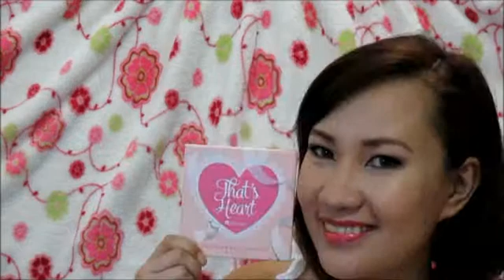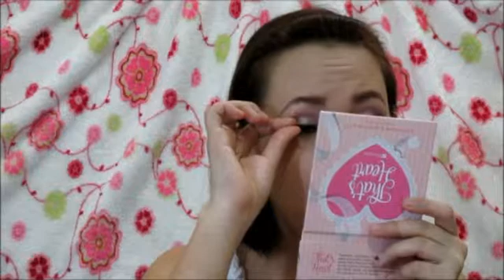Romantic Pink and Purple ft. ThatsHeart Palette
Hi! I am Aiza, Let's be friends!:)
This is a romantic look I came up with using ThatsHeart Palette which can be perfect for date with special someone or can be worn for formal events...I hope you'll like it:)

Please LIKE if you enjoyed watching or find this video helpful...

Products Used:

Bare Minerals Prime Time Foundation Primer
Revlon Colorstay Liquid Foundation Oily/Combo in 200 Nude
Nichido Minerals Precise Eye Pencil in Chestnut
In2it Waterproof Eyebrow Powder
Too Faced Eyeshadow Insurance
BH Cosmetics ThatsHeart Palette
BH Cosmetics BH Liquid Eyeliner
Nichido Eye Contour Pencil Girls Night Out 01 Blackest Black
Benefit Naturally Lush Lashes No. 11 ig@prettyangelshoppe
BH Cosmetics Loveable Lash Mascara
BH Cosmetics Lip Gloss Collection 80's Diva
Fashion 21 Loose Powder #1

***All products used/featured are bought with my own money